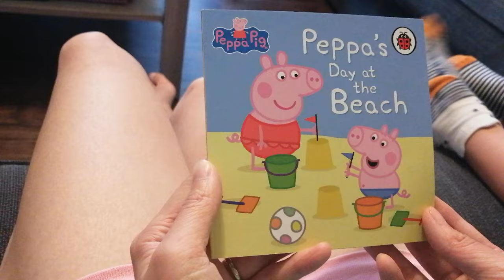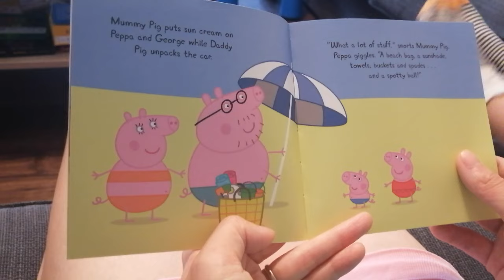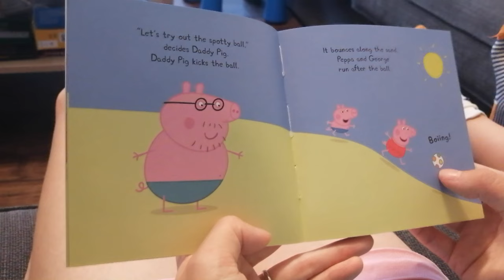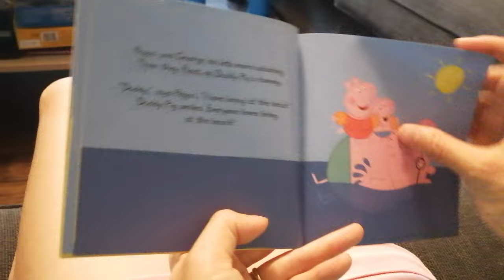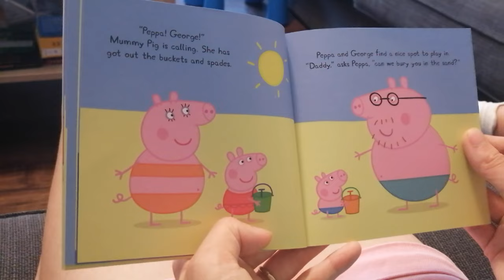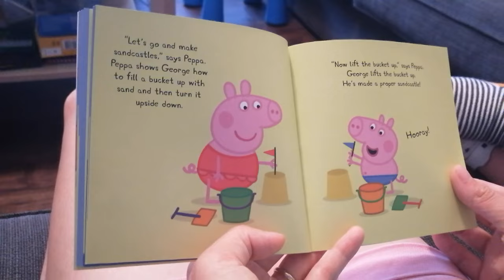⛱️Peppa's Day at the Beach: Read Aloud Peppa Pig Book for Children and Toddlers 🏝️🍹⛱️🌞 🌊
⛱️Peppa's Day at the Beach: Read Aloud The Amazing Peppa Pig Collection🏝️🍹⛱️🌞 🌊

Peppa Pig, George, Mummy and Daddy spend the day at the beach. Paddling, sandcastles, and fun at the Seaside.